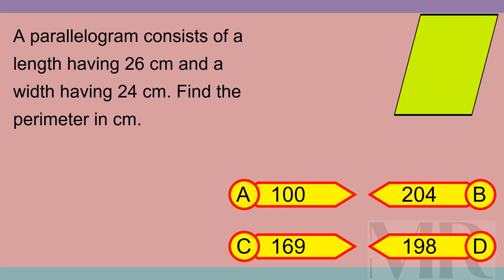Brain Teaser MCQ X 31Jul24 0239